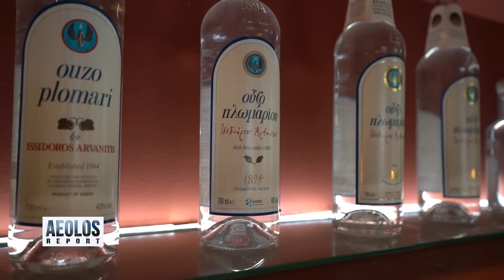Ταξίδι στη Λέσβο, παραδοσιακές συνταγές και προϊόντα Λέσβου | Αργυρώ Μπαρμπαρίγου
Ταξίδι στη Λέσβο, παραδοσιακές συνταγές και προϊόντα Λέσβου.
Ένα ταξίδι γνωριμίας με το νησί της Λέσβου οργάνωσε η ΠεριφέρειαΒ. Αιγαίου και ο Περιφεριεάρχης Κώστας Μουτζούρης.
Παραδοσιακές, μοναδικές συνταγές, προϊόντα του νησιού Και περιήγηση σε Μυτιλήνη, Αγιάσο, Μόλυβο, Πλωμάρι, Πέτρα, Καλλονή, Βατερά. όλο το νησί γεμάτο αξιοθέατα, φιλόξενους κατοίκους και υπέροχες γεύσεις. Απολαύστε το ταξίδι στη Λέσβο μαζί μας.
Λέσβο, σε ευχαριστούμε! Ανυπομονούμε να ανακαλύψουμε τις υπόλοιπες ομορφιές σου!

 • Argiro Barbarigou

Συνταγές που τρώγονται! Βρες όλες τις συνταγές μου, από ένα καθημερινό φαγητό, μέχρι φανταστικές συνταγές για τραπέζι στη Νο.1 μαγειρική ιστοσελίδα!

ΑΡΓΥΡΩ ΜΠΑΡΜΠΑΡΙΓΟΥ OFFICIAL LINKS